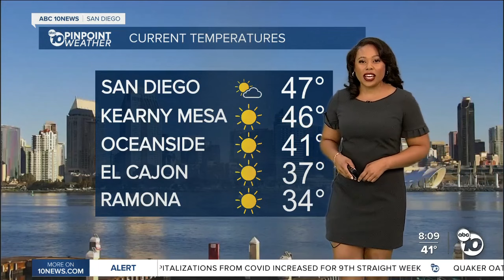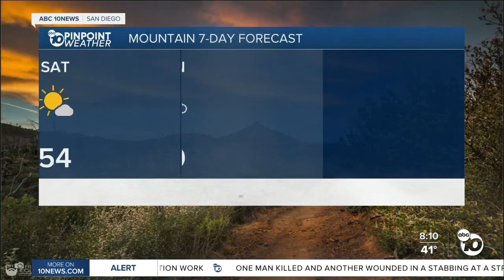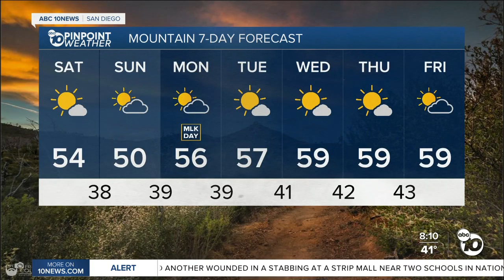Natay's Saturday Forecast